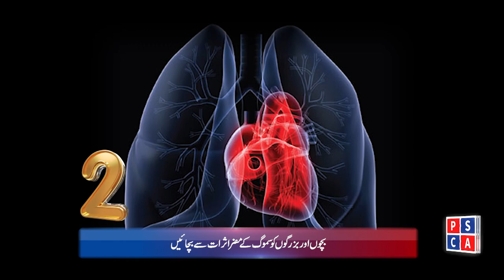Safe City Air Quality Index News Bulletin || 20-02-2024